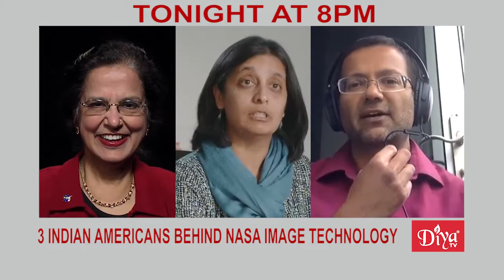SABA North America reconvenes, honors Equality Labs founder | Diya TV News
SABA North America reconvenes, honors Equality Labs founder

The South Asian Bar Association of North America held their annual conference in San Francisco for the first time since the pandemic began. Headlined by prominent public officials like SEC Enforcement Director Gurbir Grewal and standout corporate attorneys like Kalpana Srinivasan, SABA handed out a number of awards, including one for Social Justice to controversial Equality Labs Founder Thenmozhi Soundararajan.

3 Indian Americans behind NASA image technology

NASA just released the sharpest images of the universe by the James Webb Space Telescope, it cost $10 billion to build and considered the most powerful in the world.  Behind the technology, three Indian American scientists – Hashima Hasan, Kalyani Sukhatme and Kartik Sheth.

Aadrita Mukerji strikes production deal with NBC Universal

Indian American Aadrita Mukerji has struck an overall deal with Universal Television to write,  develop and produce projects across all platforms for the USG studio. She will also join NBC’s reboot of Quantum Leap as a co-executive producer.

Diya TV ®
Enlighten. Entertain. Inspire.™